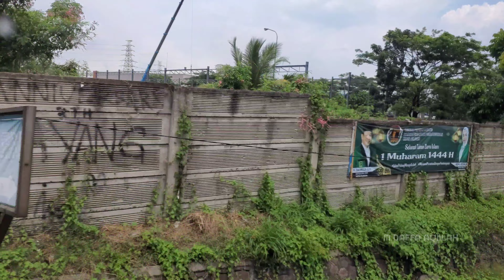Heading Home with Local Buses & Big Ferry Ship (Arimbi x Puspa Jaya & KMP Wira Berlian).